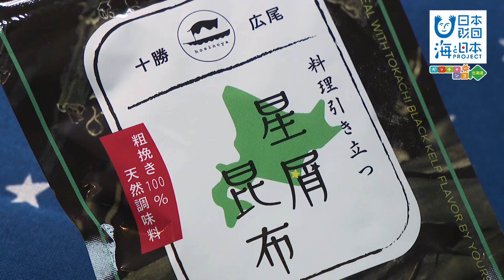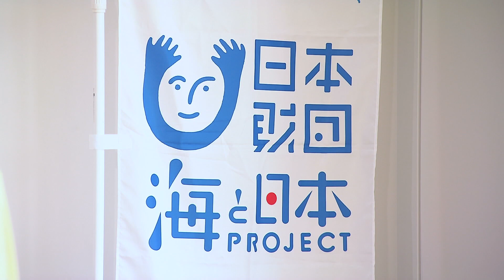クズ昆布からの逆襲！星屑昆布の製造と広尾の海の魅力日本財団 海と日本PROJECT in ガッチャンコ北海道 2023 #08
太平洋に面した広尾町は、日本一の水揚げを誇るシシャモや、サケ、毛ガニ、ウニなど様々な海産物が水揚げされますが「日高昆布」と呼ばれる昆布の産地でもあります。漁期は7月から10月。2年ほど育った長さ7～8mの昆布が漁師たちによって漁獲されます。水揚げされ干しあげ出荷用に選別する過程で、色や形の悪いクズ昆布と呼ばれる商品価値の低いものが発生することが漁師の悩みでした。地元漁師の保志弘一さんはこの問題を解決するために開発したのが「星屑昆布」です。クズ昆布を細かく砕くことで通常の昆布よりも短時間で出汁が出ると評判です。昆布漁や加工を手伝う体験旅行も受け入れる保志さんは星屑昆布を通じて広尾町を海から盛り上げたいと話します。